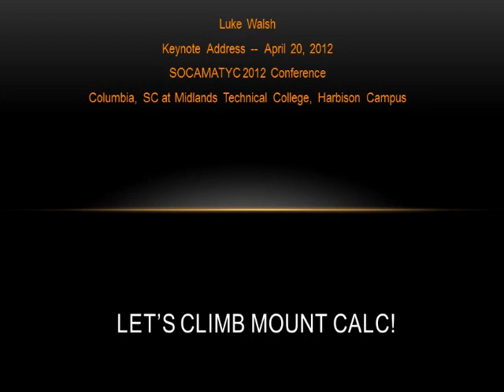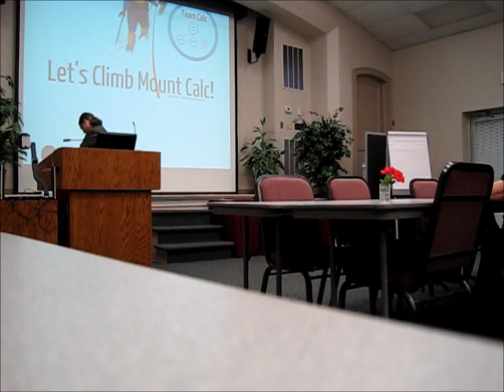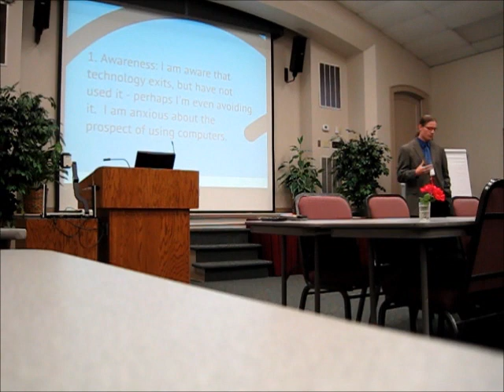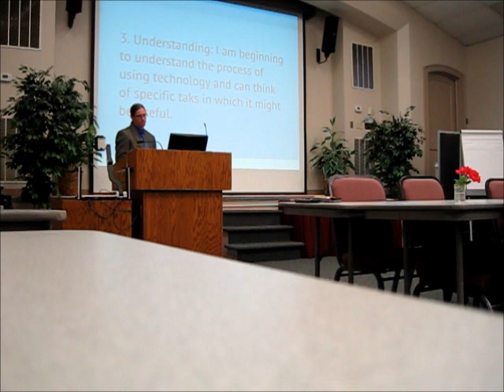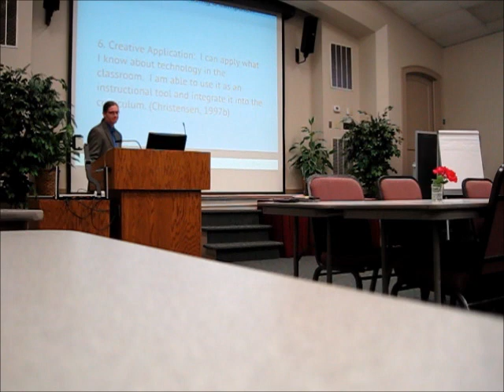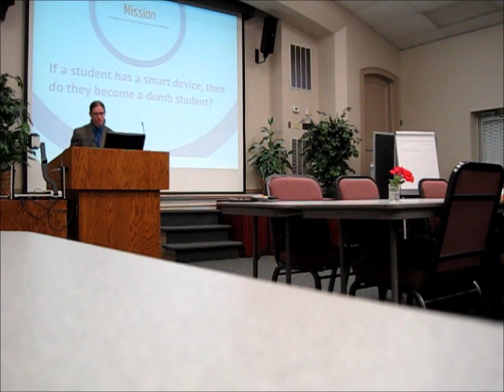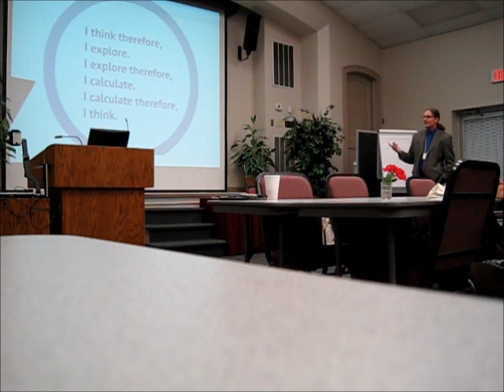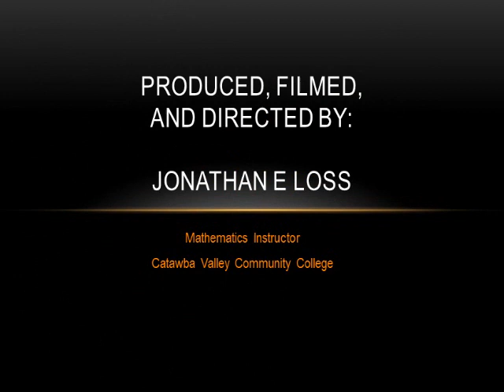Luke Walsh @ SOCAMATYC 2012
CVCC mathematics instructor Luke Walsh presented the keynote address at the 2012 SOCAMATYC (South Carolina Mathematical Association of Two-Year Colleges) Conference.  He lamented the stagnating costs and limitations of the traditional handheld graphing calculators while expounding upon the many cost-free options that can be found on the web.  The title of the talk was "Let's Climb Mount Calc!"